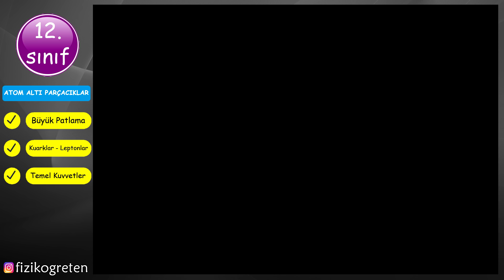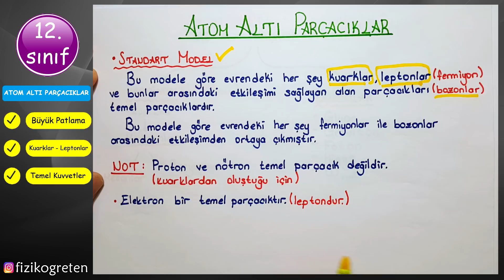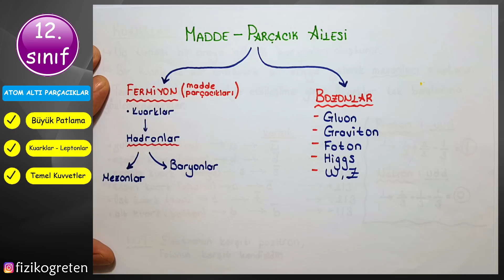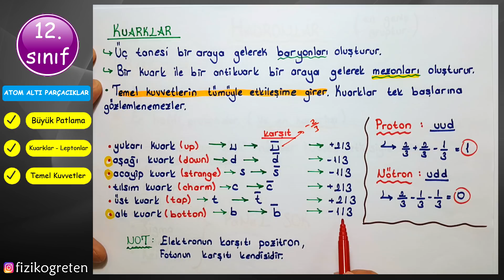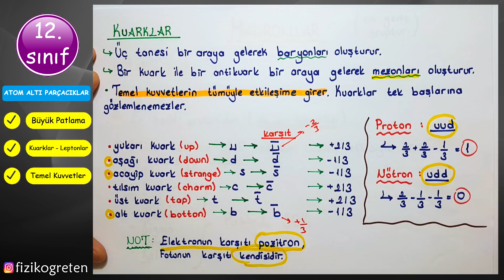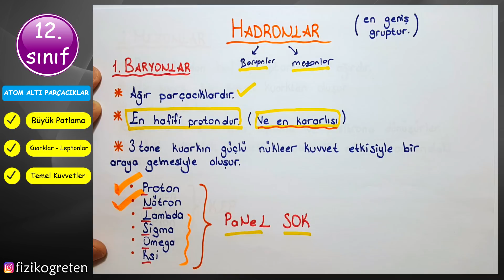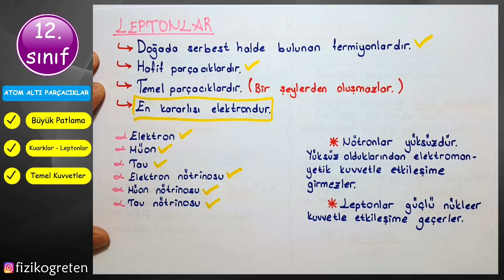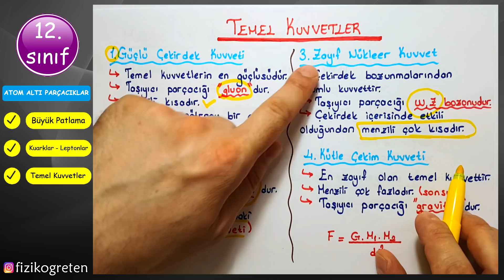Atom Altı Parçacıklar Konu Anlatımı | GÜNCEL | PDF | AYT Fizik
Atom Altı Parçacıklar Konu Anlatımı, Atom altı parçacıklar güncel konu anlatımı, atom altı parçacıklar soru çözümü, büyük patlama, kuarklar, leptonlar, fermiyonlar, hadronlar, mezonlar, bozonlar, madde, anti madde, karşıt parçacık, anhilasyon, temel kuvvetler gibi kavramlar ayrıntılarıyla anlatıldı ve konu ile ilgili Çap yayınlarından bol soru çözümü yapıldı.